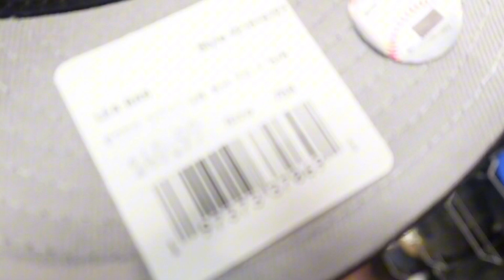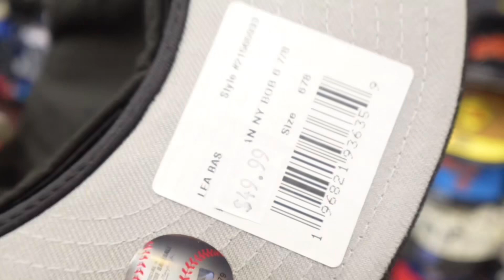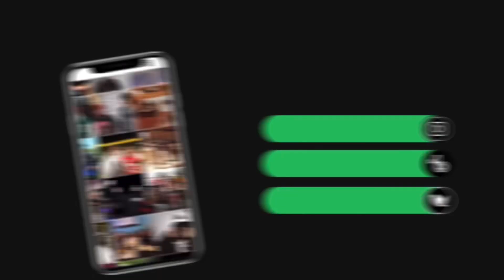GOING TO SEE IF THERE ARE ANY GOOD FITTEDS IN STORE!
Fitted Friday 2! Told y’all if you’re here for fitteds… you will have content every week too 🔥